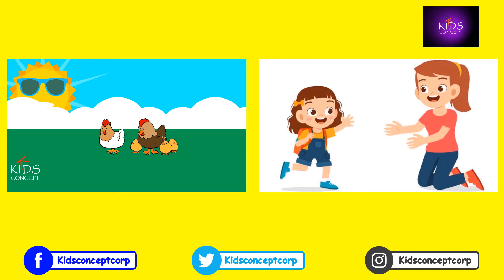ESCUELA ESTUDIANTE CANCIONES INFANTILES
FM ENTRETENIMIENTO